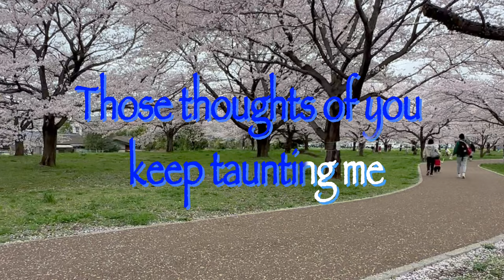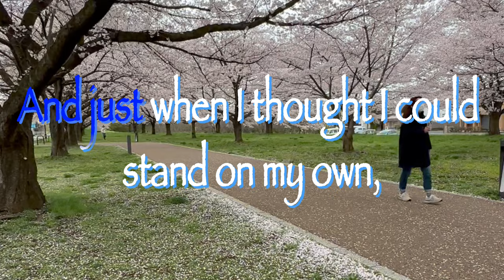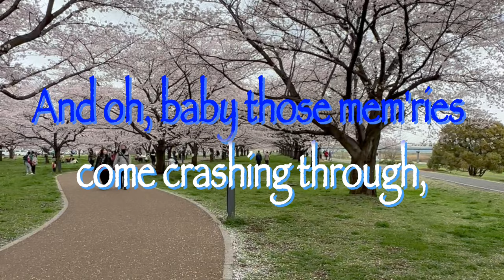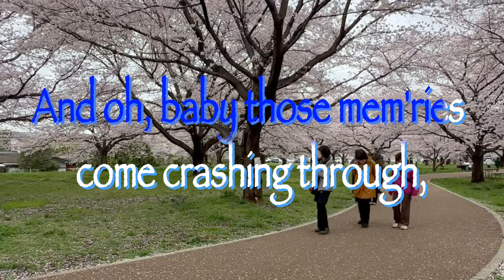Here I am – Air Supply (cover by Buildex Music) (Lyrics) (SemiKaraoke)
Here I am – Air Supply (cover by Buildex Music)

Here I am, playing with those mem'ries again,
And just when I thought time had set me free,
Those thoughts of you keep taunting me.
Holding you, a feeling I never outgrew,
Though each and ev'ry part of me has tried,
Only you can fill that space inside,
So there's no sense pretending, my heart is not mending,

Just when I thought I was over you,
And just when I thought I could stand on my own,
Oh, baby those mem'ries come crashing through,
And I just can't go on without you.

On my own, I've tried to make the best of it alone.
I've done ev'rything I can to ease the pain.
But only you can stop the rain.
I just can't live without you, I miss ev'rything about you.

And I just can't go on without, go on without,
It's just no good without you.
Without you.
Without you.
Without you.
Without you.

Me @Sayama Japan 27March2023